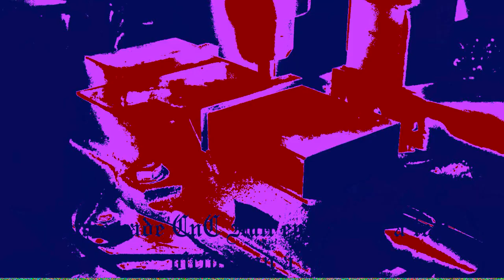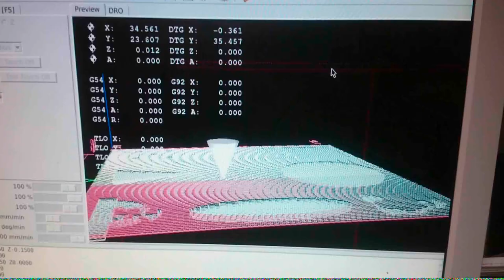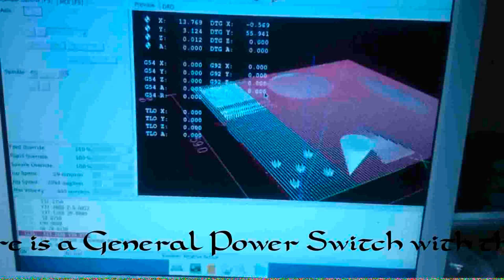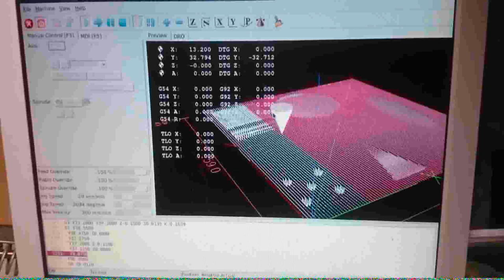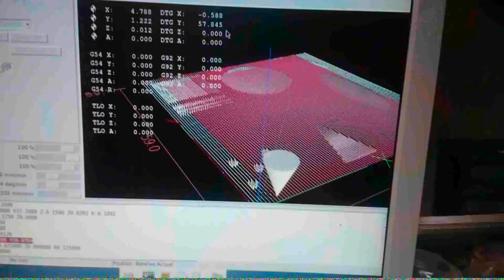Homemade CnC Mill Carving on a Tile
My Homemade CnC Mill carving a Tile to evaluate how it works.  Video has been posted for gentle request. It contains many plate data as when I built it up were not available, so I hope it may help someone else. Sorry if description is not really clean, English is not my native language Video is part of several experiment I've done to evaluate how the machine works (on tile, glass, wood, metal, foam...)